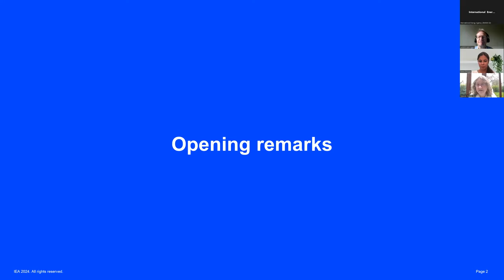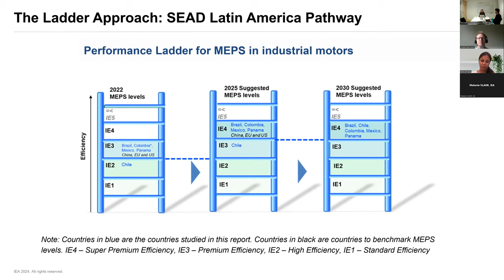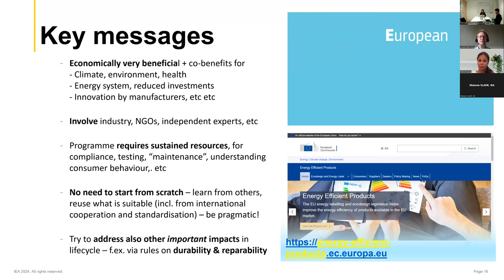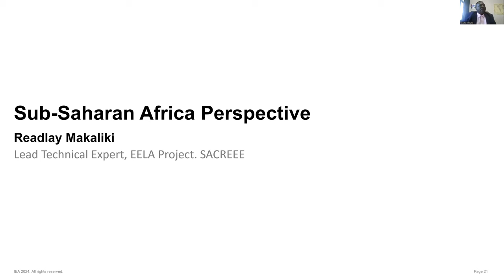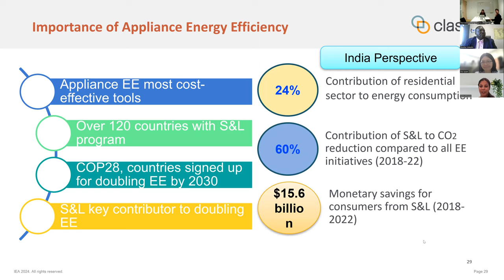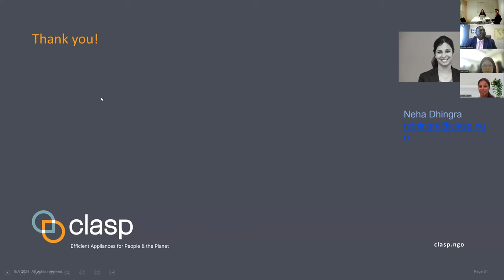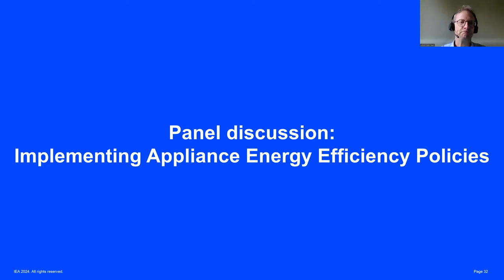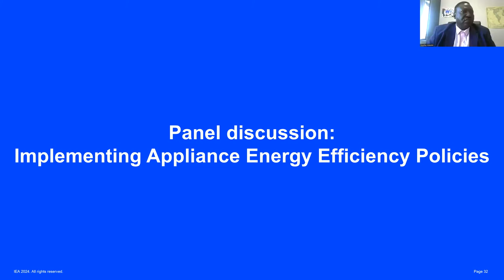Launch of IEA’s Online Training on Appliance Energy Efficiency Policy